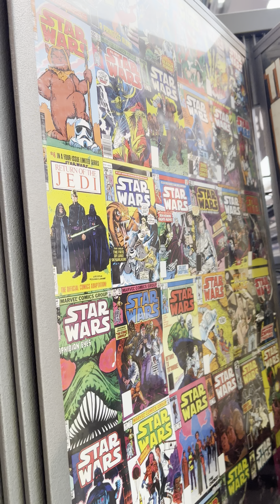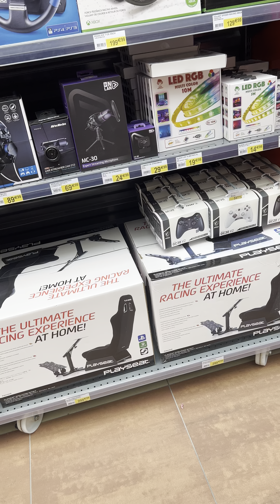Fani mani sapratīs